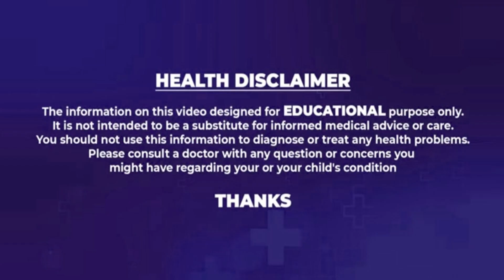Health benefits of Guava leaf Tea | జామ ఆకుల "టీ " తో ఆరోగ్య ప్రయోజనాలు..| Eha Health